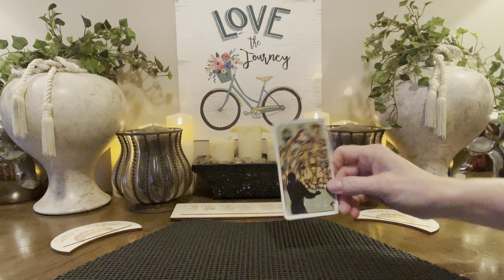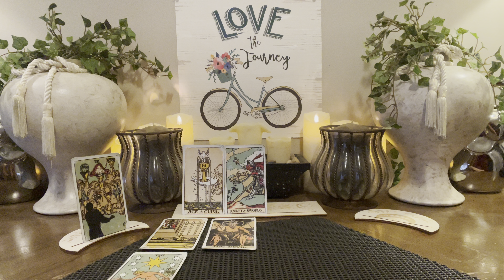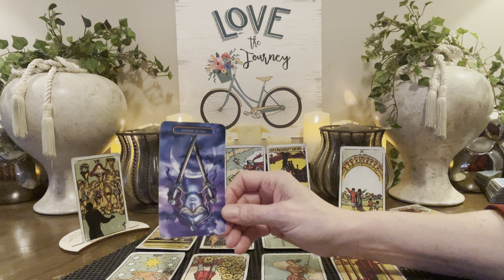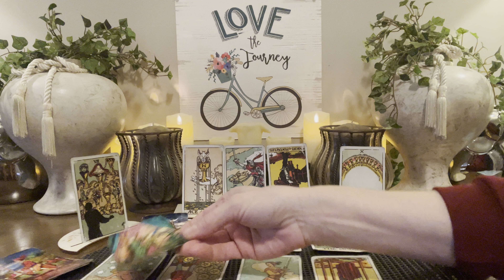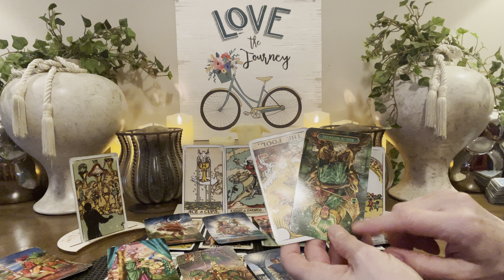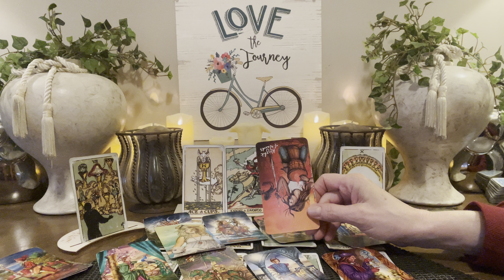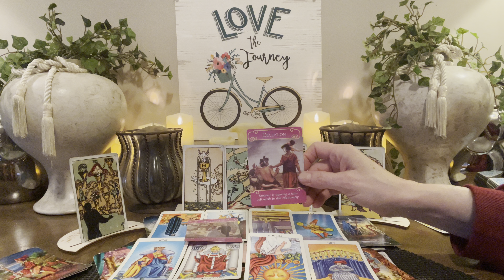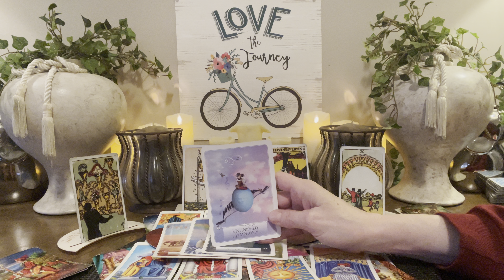🎉ARIES~JANUARY 2024~”THIS MAKE SHOCK YOU A BIT AT FIRST BUT IT’S GOING TO MAKE YOU VERY HAPPY!”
I

       ⭐️Personal Readings⭐️o

20mins  $55        All Prices Are USD
30mins  $75
45mins  $100
60mins. $125